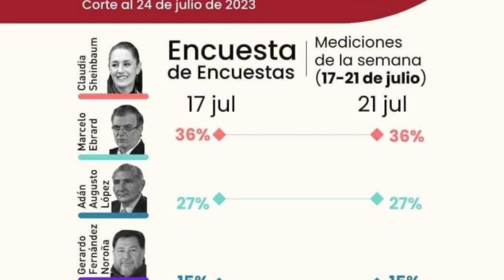MILLONARIA DEUDA ECONÓMICA EN GOBIERNO DE BARBOSA HUERTA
CUENTA REGRESIVA
Con: Divian Martínez